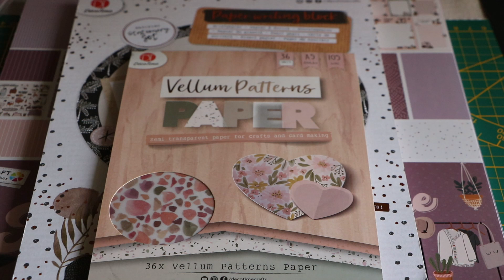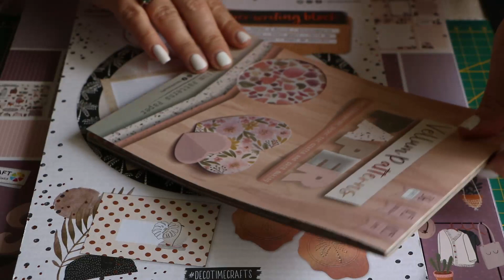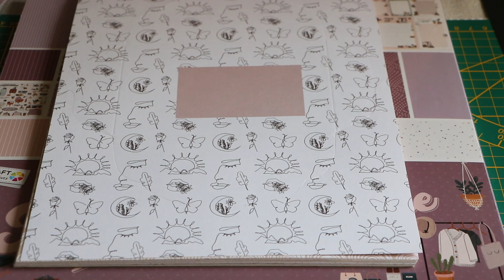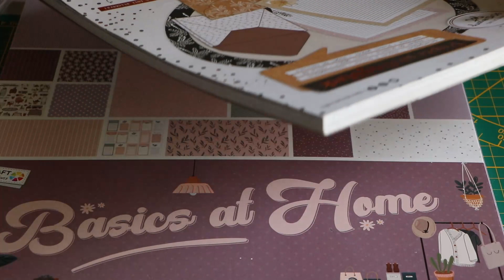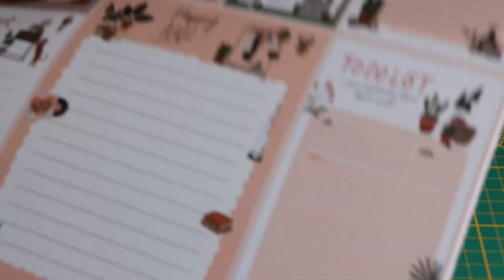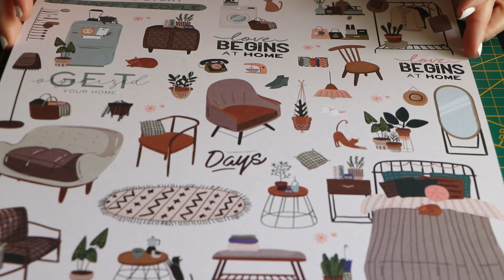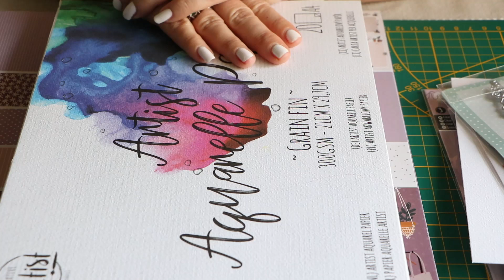HAUL ACTION - Loisirs créatifs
Pour ne rater aucune vidéo n'hésite pas à activer la petite cloche ci-dessus afin d'être notifié à chaque publication ?

Aujourd'hui, je vous propose un nouveau haul action !

Je vous remercie pour votre soutien ,
@ très bientôt

Des bisous
Sylvie
ps : N'oubliez pas de me suivre sur Instagram avec mon pseudo des idées en passant !!

♡ Mes créations numériques :
❥ Mon agenda 2021
❥ Mes lectures
❥ Journal de gratitude